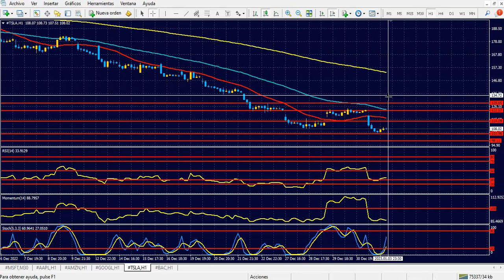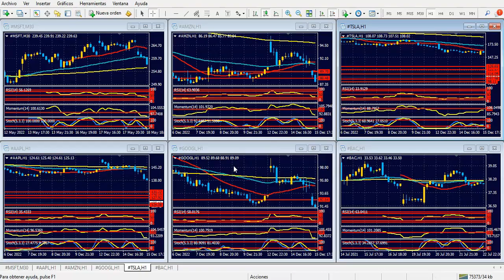Bolsa de Nueva York Miércoles 4 de enero de 2023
Euro y libra esterlina recuperan posiciones
Hola Amigos, buen día. Después de un inicio de año deslucido, el euro y la libra esterlina intentan recuperar el terreno perdido el martes. Si bien ambas monedas habían finalizado el viernes con alzas moderadas, en la víspera sufrieron un nuevo embate del dólar, al tiempo que los mercados bursátiles globales cayeron prácticamente sin excepciones.
La sesión del miércoles, al menos en el horario europeo, muestra una recuperación de las bolsas del viejo continente, en tanto los futuros de los índices Dow Jones, S&P 500 y Nasdaq 100 apuntan al alza, aún sin mucha convicción.
El euro había dejado un gap -que aún no cubrió- entre el cierre del viernes y la apertura del martes, 1.0702. Dicho gap actúa como una suerte de imán para el precio de la moneda única, por lo que pese a la caída del martes, la perspectiva es alcista para el resto de la semana.
La libra esterlina suele seguir los pasos del euro. Más allá de que llegó a estar debajo de 1.1900, todo indica que podría volver a apuntar a 1.2200 próximamente.
Respecto al yen, mantiene una tendencia alcista de corto plazo. Ya recuperado de su histórica baja de octubre de 2022, la moneda nipona quebró 130.00 en el inicio de la semana. La corrección posterior aparece como lógica después de un rally huracanado como el que mostró en la víspera. La zona de 129.00 aparece cercana para el yen. Una mejora en los rendimientos de los bonos del Tesoro (4.35% a dos años en estos momentos) limita a la moneda japonesa.
El oro se liberó de sus posiciones bajistas, y supera con fuerza los 1860 dólares. Es notable la capacidad de recuperación de la onza, que hace pocas semanas llegó a 1615 dólares, en un mínimo de 2 años y medio en su momento. Si bien luce con una sobrecompra casi extrema en el corto plazo, el oro tiene potencial para buscar los 1900 dólares en las próximas sesiones.
Distinto es el panorama del petróleo. Una y otra vez los futuros del WTI intentan superar los 80 dólares, sin éxito. El rebrote de coronavirus en todo el mundo no es auspicioso para la materia prima, como tampoco lo es la suspensión de distintos planes de producción de China por el mismo motivo. Nos encontramos en un período de transición en ese sentido. Si bien China levanta restricciones desde el 8 de enero, el invierno boreal trajo esta nueva ola de contagios, y afecta directamente al petróleo.
No lo ha hecho, al menos por ahora, con el platino y la plata, ambos en máximos de varios meses, y con tendencia alcista para las sesiones que vienen.
El ISM de manufacturas, a las 10:00 del este, y las Minutas de la reunión de política monetaria de la Fed de diciembre son los datos a seguir en esta muy movida sesión de la fecha.